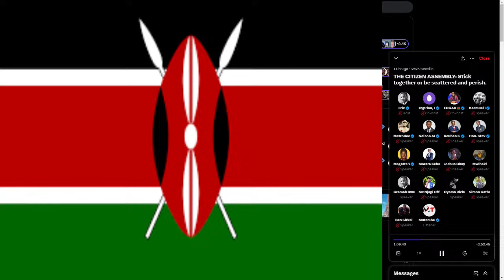MC NJAGI NARRATES HOW HE IS DEPRESSED AFTER GETTING INTO DEBTS!